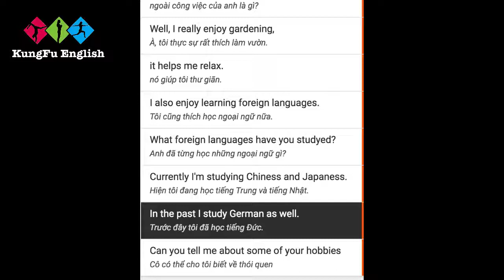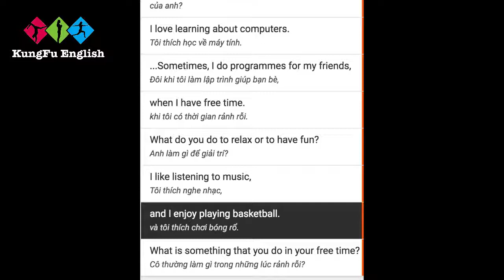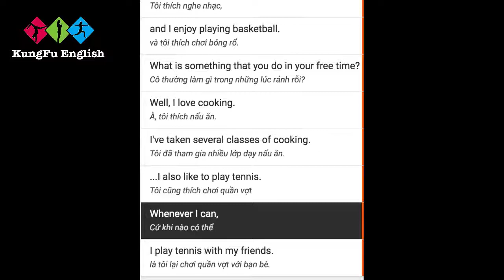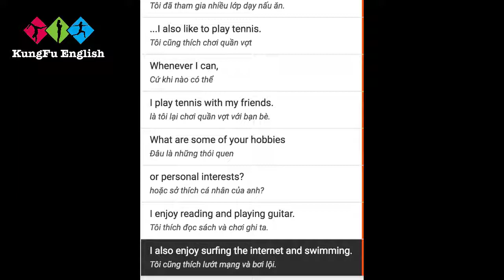UNIT 39 - Interests and Free Time | English Communication